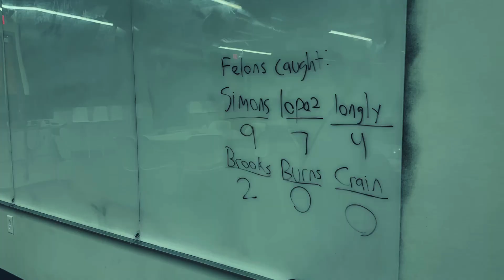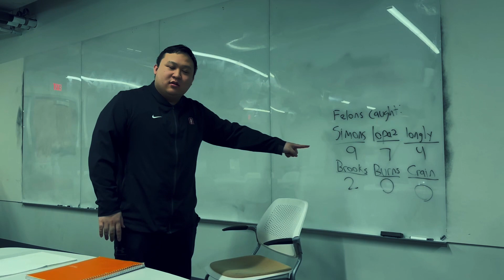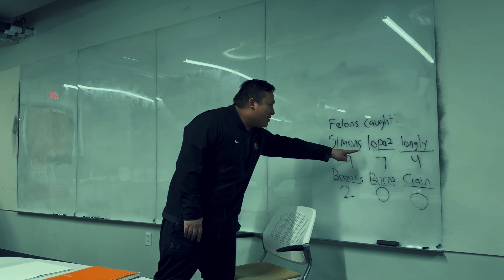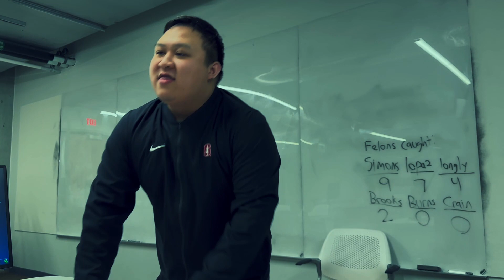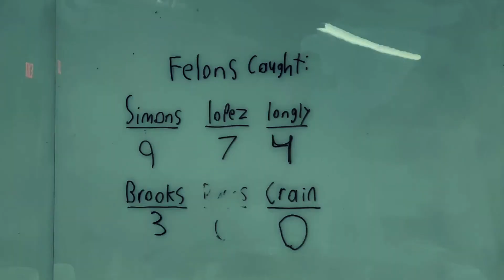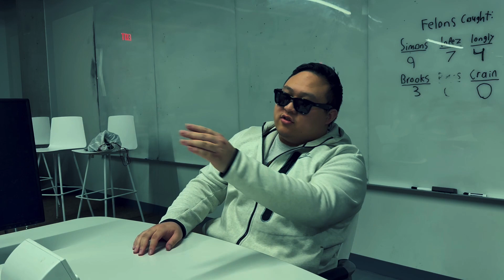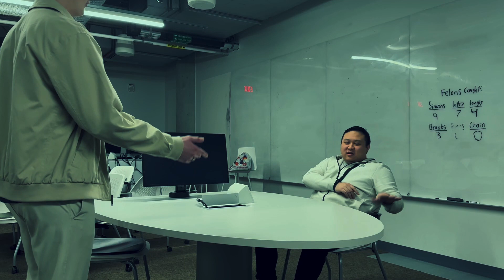Cyclone PD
2 Week Project: Mystery